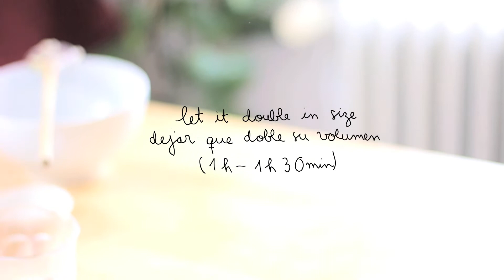Vegan Anise Buns | Bollos de anís veganos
Ingredientes

300 g. de harina
70 g. de azúcar
120 g. de leche de soja
50 g. de aceite de oliva
½ cda. de levadura seca de panadero (o 14 g. de fresca)
Ralladura de ½ limón
½ cta. de cúrcuma
½ cta. de canela
½ cda. de semillas de anís molidas
Azúcar para decorar

Añadir un poco más leche a la masa si resulta muy difícil de trabajar.

Hornear a 180ºC durante 15-20 minutos en horno precalentado a la misma temperatura.

Ingredients

300 g. flour
70 g. sugar
120 g. soy milk
50 g. olive oil
½ tbsp. dry yeast (or 14 g. fresh yeast)
½ lemon zest
½ tsp. turmeric
½ tsp. cinnamon
½ tsp. grounded anise seeds
Sugar for garnishing

Add slightly more milk to the dough if it’s too hard to knead.

Bake at 180ºC for 15-20 minutes in a preheated oven at the same temperature.